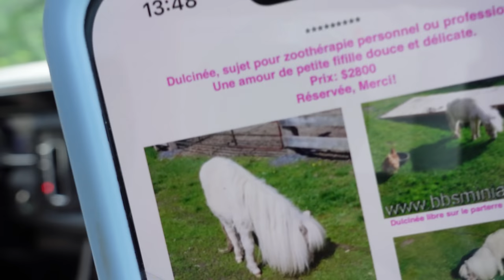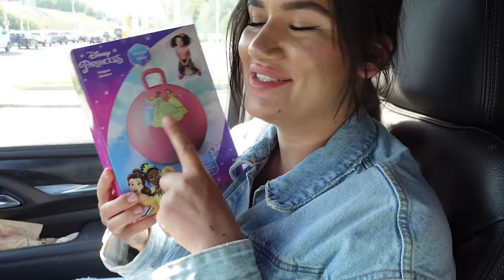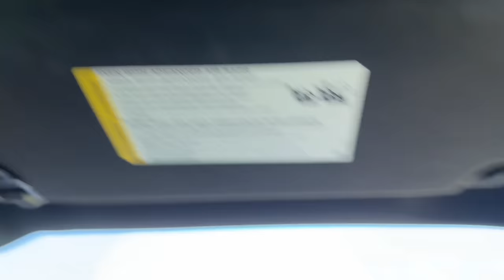J’ai ADOPTÉ Un Cheval Miniature À Mon Enfant - TROP MIGNON 🐎 !!!!!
On surprend Marianna aujourd'hui avec un cheval miniature trop mignon. Premier cheval sur notre ranch à la maison!!!

Si t'as aimé cette vidéo, tu vas adorer celles-ci

CHAINE GAMING:  @VenturaGamingOfficiel

TIKTOK➫ La Famille Ventura
TIKTOK➫ LaMaisonVentura